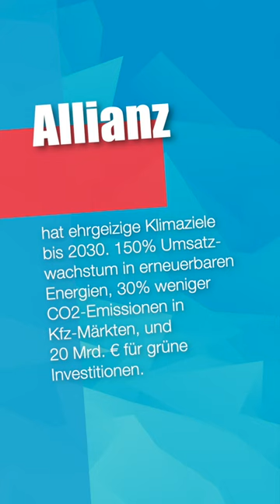Insurnews mit iKFZ Onlinezulassungen, Guy Carpenter, Naturgefahren, Gothaer, Allianz und Swiss Life.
Insurheads Insurnews mit Onlinezulassungen über iKfz, Guy Carpenter mit neuem CEO für Europa, Versicherbarkeit von Naturgefahren, Gothaer in der Transformation, Allianz mit ehrgeizigen Klimazielen bis 2030 und Swiss Life mit neuem Vertriebsleiter.